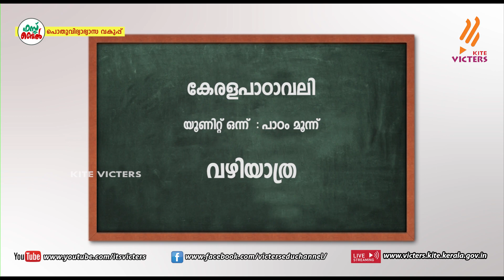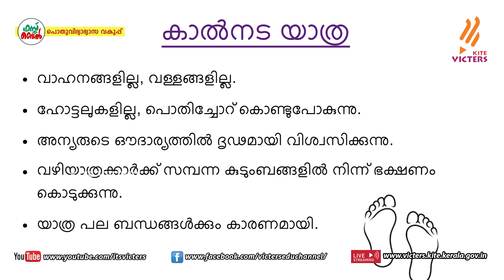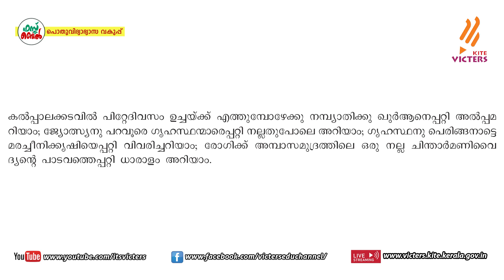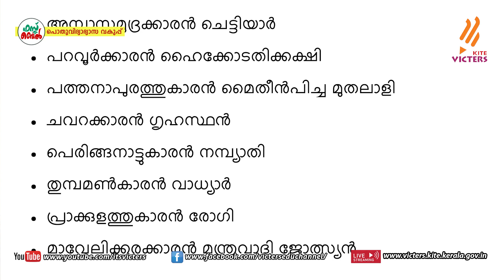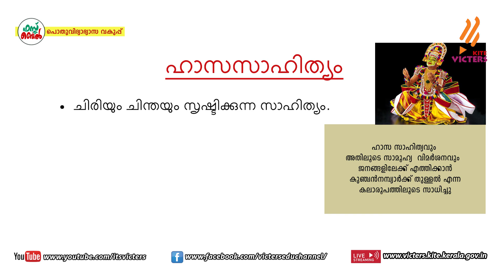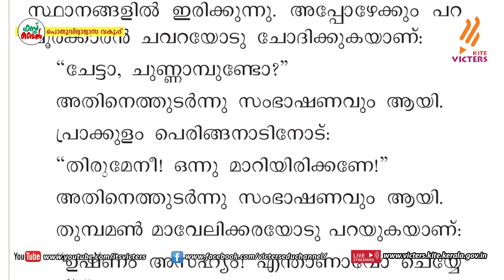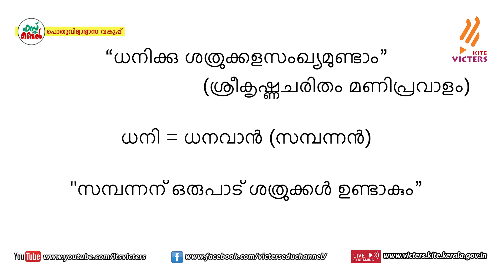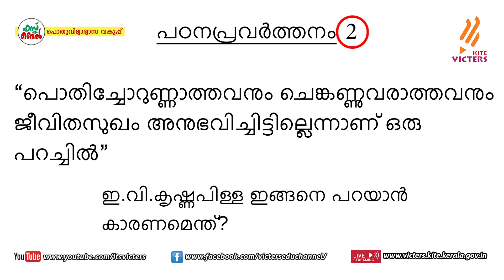KITE VICTERS STD 08 Malayalam (Keralapaadaavali) Class 09 (First Bell-ഫസ്റ്റ് ബെല്‍)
സംസ്ഥാനത്തെ സ്‌കൂൾ കുട്ടികൾക്ക് സാങ്കേതിക സൗകര്യങ്ങൾ പ്രയോജനപ്പെടുത്തിക്കൊണ്ടു കൈറ്റ് വിക്ടേഴ്സ് ചാനല്‍ സംപ്രേഷണം ചെയ്ത STD 08 Malayalam (Keralapaadaavali) Class 09 First Bell.more page’s face book